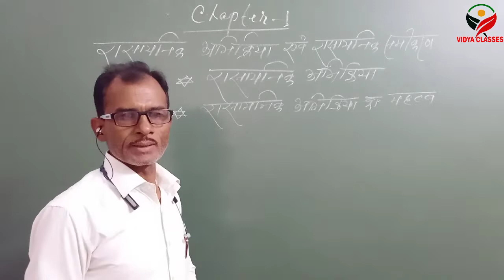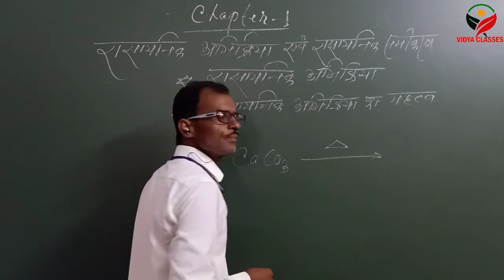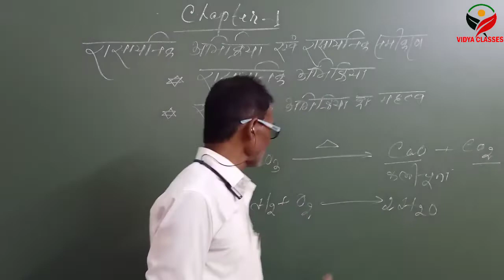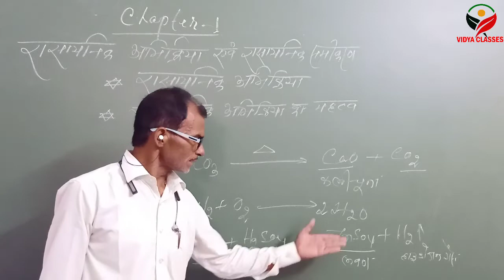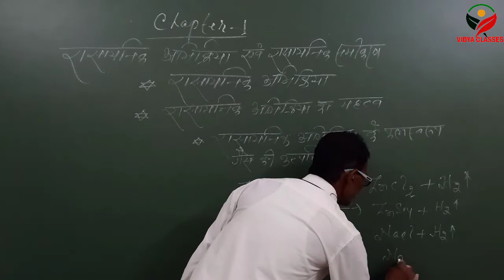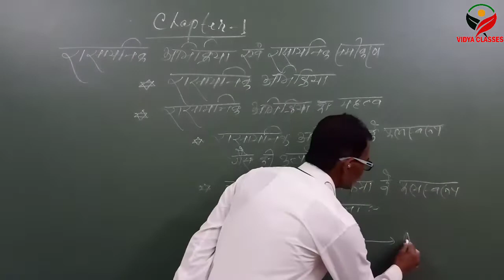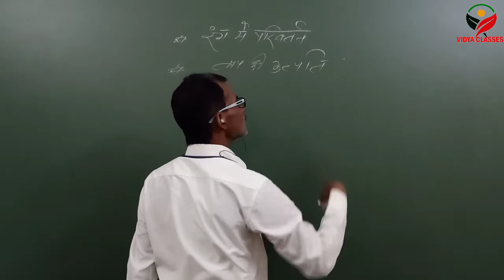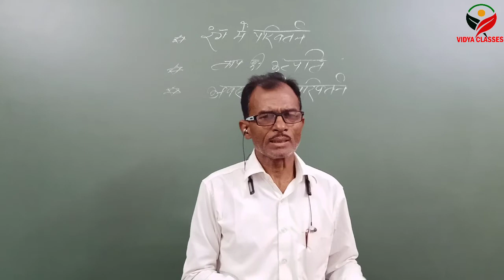10th Chemistry Chemical Reaction Part-01 By- Prem Sir Vidya Classes Bettiah LIVE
Chemistry 10th Chemical Reaction & equation Part-01 By - Prem sir
Vidya Classes Bettiah